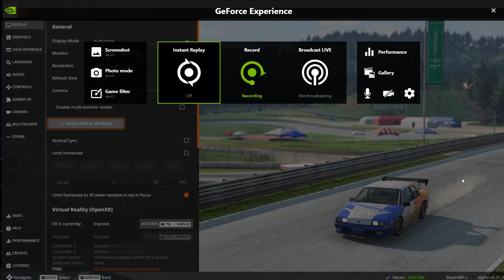I Bought BeamNG!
I bought BeanNG and played it for as bit, it is super fun to play if you like destruction. I destroyed cars, planes, I also raced cars which was fun.